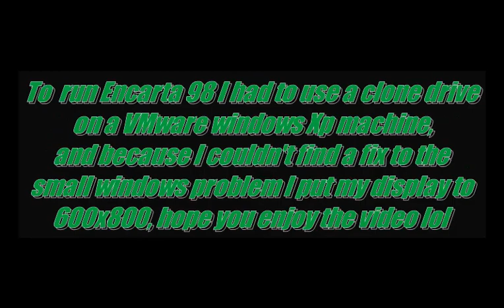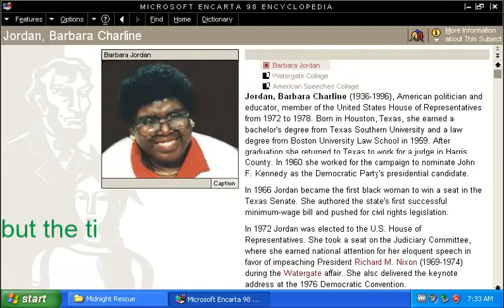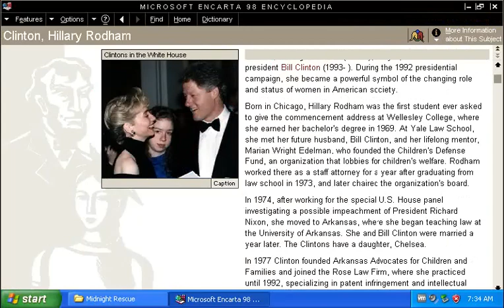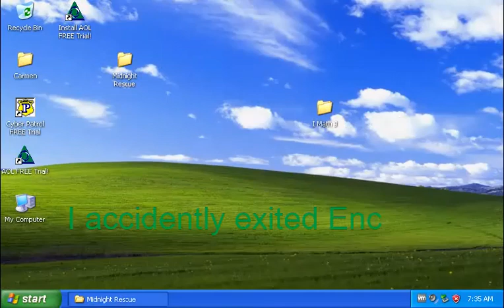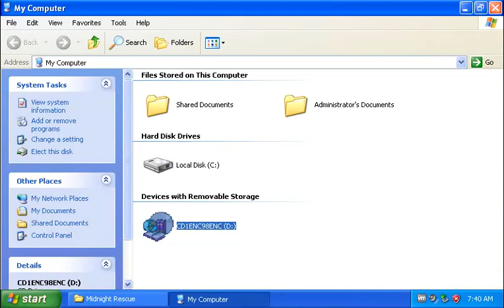Mind Maze 98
Now this isn't much of a game by most standards more of like a quiz with a goal, but that said I have spent many hours on this and it beats studying